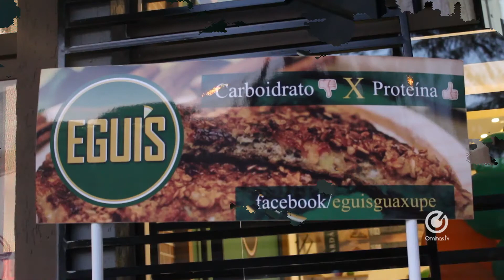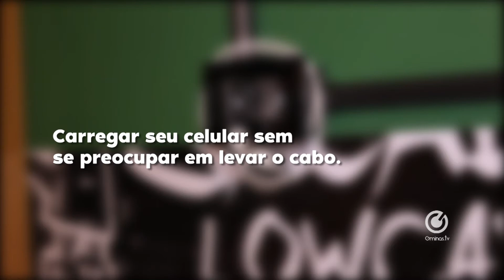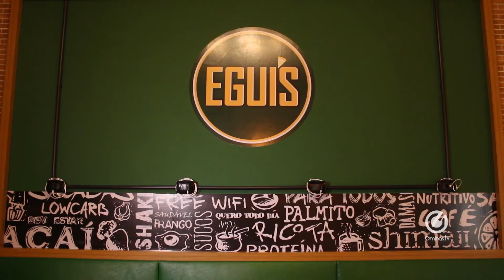Conheça agora a nova loja de refeições saudáveis inaugurada recentemente e já é sucesso em Guaxupé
Com um espaço totalmente aconchegante, a EGUIS oferece aos seus clientes alimentos saudáveis, com alta concentração de proteínas, a base de ovos, produtos naturais e funcionais, com baixos teores de carboidratos, gorduras e sódio. EGUI'S é único e saboroso!
EGUI'S não é só uma loja, é seu ponto de apoio na Avenida Conde Ribeiro do Valle. Lá você pode ficar a vontade, usar o wi-fi liberado, carregar seu celular sem se preocupar em levar o cabo. A EUI'S disponibiliza isso pra você!
Xô carboidratos. Pra que comer pizza ou lanche se você pode comer EGUI'S.